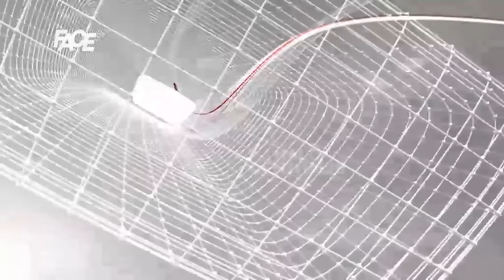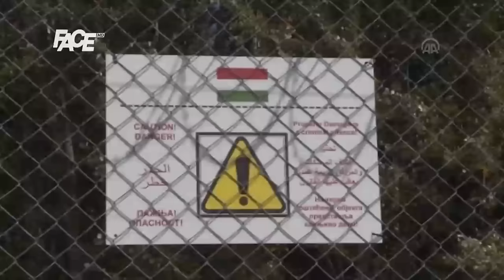Centralni dnevnik - 17. 10. 2015.